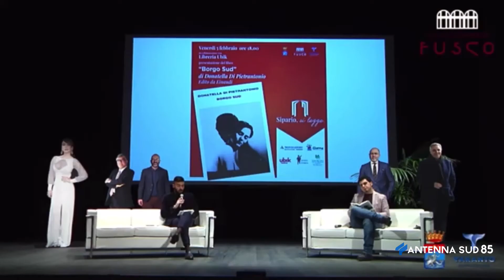07 Febbraio 2021 Taranto Teatro Fusco Di scena di Pietrantonio